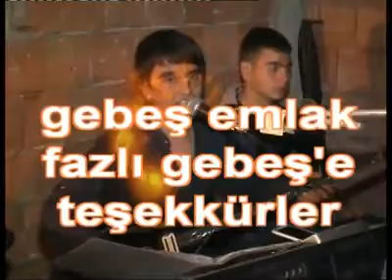MEHMET ŞİMŞEK | O BİR EFSANE KESER DÖNER SAP DÖNER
MERHABALAR BEN MEHMET ŞİMŞEK

           İSTEK PARÇALARINIZI

VİDEOLARIN ALTINA YORUMDA BELİRTİNİZ ELİMİZDEN GELDİĞİ

KADAR İSTEKLERİNİZİ YERİNE GETİRMEYE ÇALISIYORUZ SİZ

DEĞERLİ DİNLEYİCİLERİM YOUTUBE'DE TEK KANAL BUDUR ..